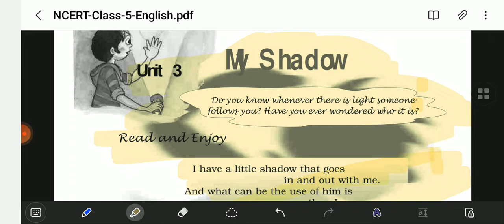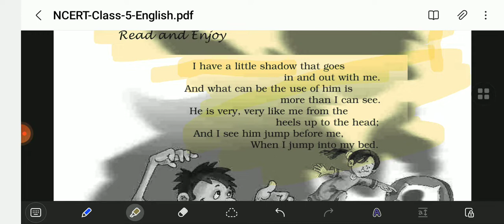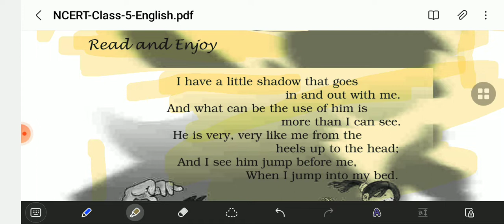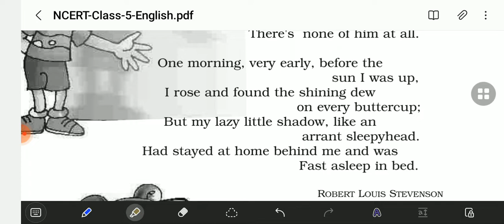marigold unit 3 "my shadow"